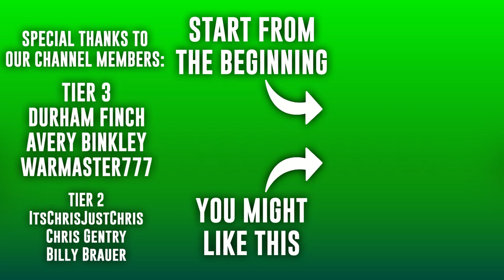Are We a Defensive Powerhouse?| CFB Revamped Dynasty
The Grey Boys play the Buckeyes in a massive top 15, Big 10 game this week. With a playoff berth potentially on the line, who will step up when it matters most?

0:00 Pre-Game
5:58 1st Quarter
13:49 2nd Quarter
24:59 3rd Quarter
32:46 4th Quarter
41:30 Post-Game